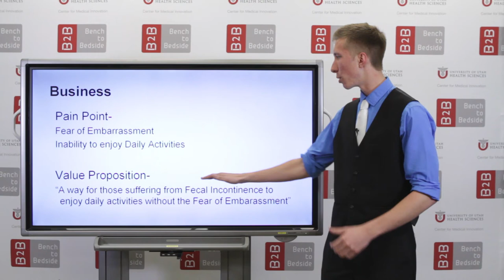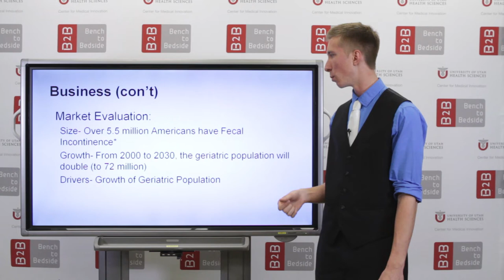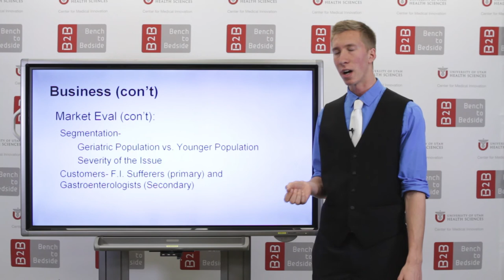B2B Team 57 - FeControl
Problem: Fecal Incontinence: Involuntary passage of fecal material through the anal canal, typically includes embarrassing features of soiling underwear, outer clothing, furnishings, or bedding.

Solution: Our goal for treatment is temporary control of anal sphincter leakage to allow patients to live a normal life and feel secure leaving their home. Our model is based on a plugs/cork model to stop leakage. Two large issues that we wanted to focus on were patient comfort and passage of gas without loss of liquid or solid material.